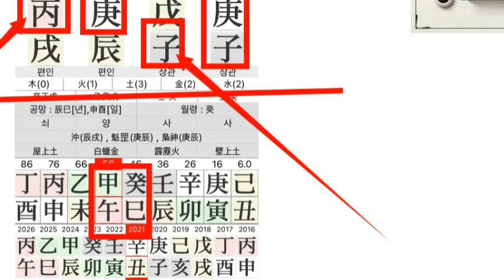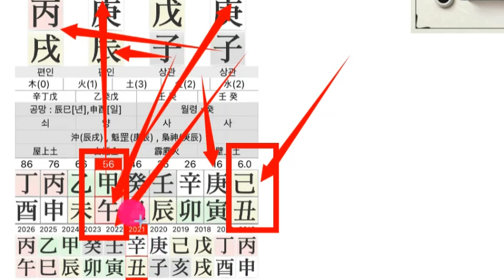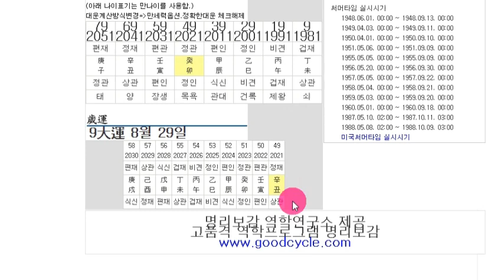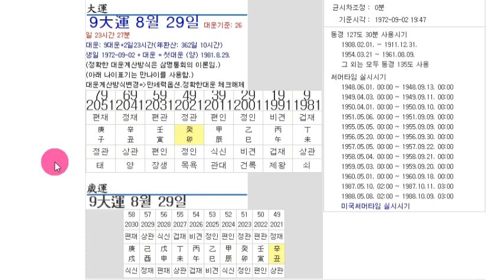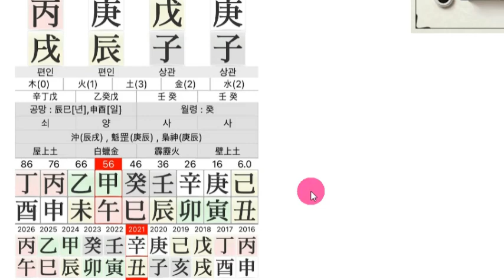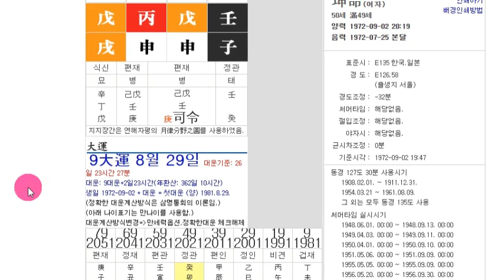[일본 연속강진 난리났다]중앙구조선 대폭발중 도쿄 대폭발하나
📢BGM
✔Track - HOMI - Frost virus